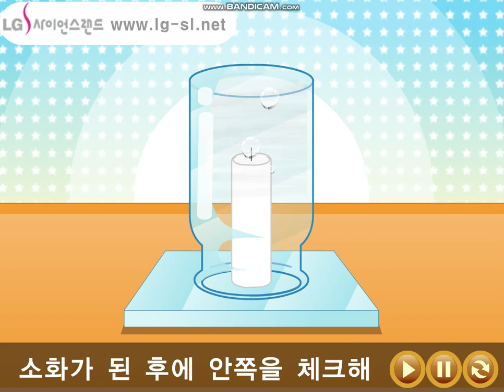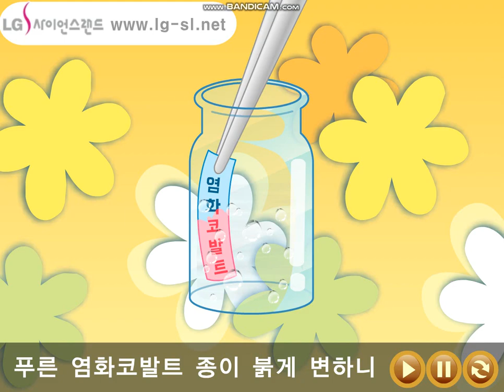연소와 소화송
과학송 더이상 안올릴려고 했지만 이것도 음을 변형한거니 다른것도 올립니당! 즐감하세요~